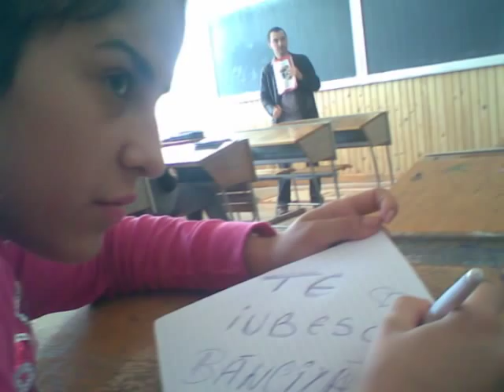Mihaita piticu - ai suflet de caine